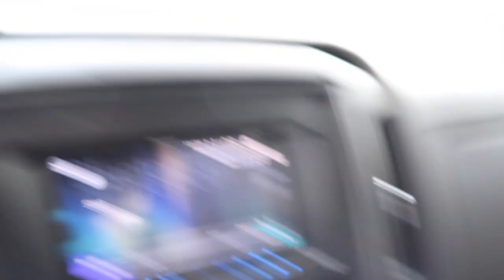Catching GIANT Bass in Ultra CLEAR Water (Lake Fishing)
In this bass fishing video we go fishing on lake Lanier for some giant bass in ultra clear water! Lake Lanier has always been one of my favorite lakes ever since I started bass fishing. Do you go lake fishing? Do you enjoy lake fishing? What's the biggest bass you've caught while lake fishing? Let me know if you like these bass fishing videos / lake fishing videos. Also leave your feedback on the giant bass fishing videos / clear water fishing videos. Now lets go catch some giant bass while lake fishing ultra clear water!